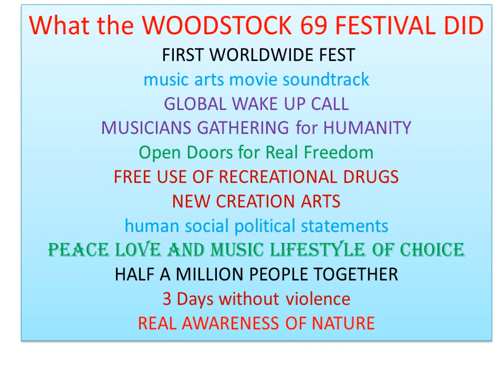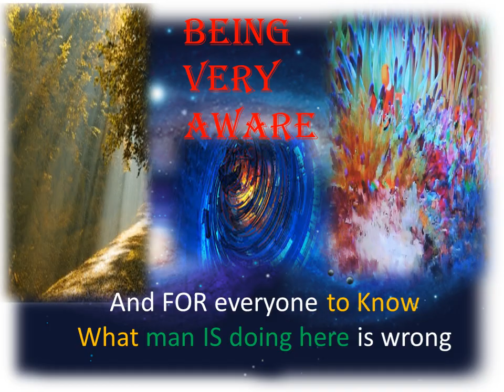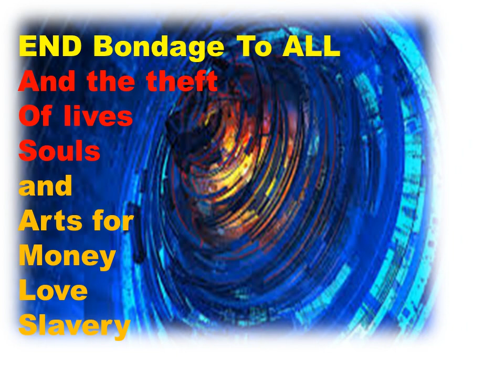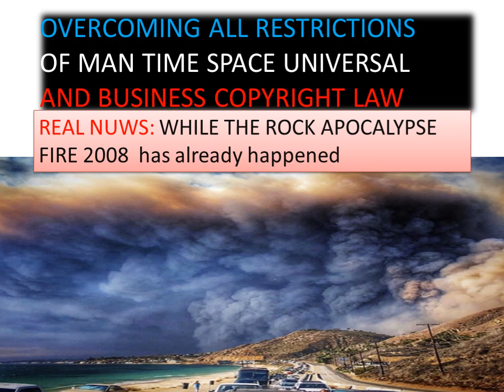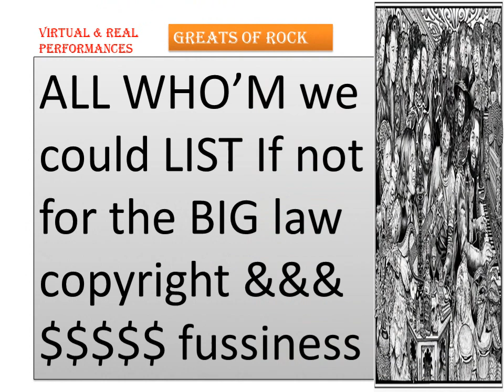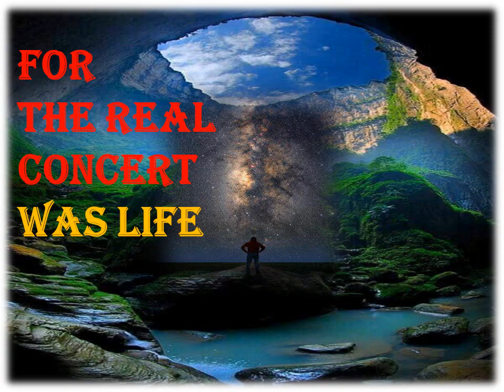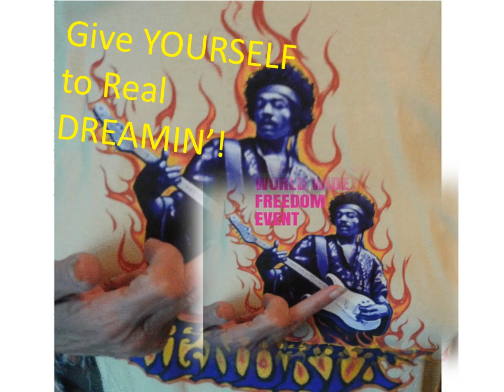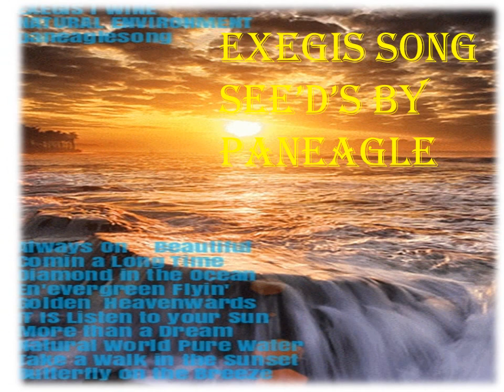woodstock 50 Wildstock make it a National HoliDay of Peace August 16 Flash Mob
Wildstock 2019 is LIVE and WOODSTOCK 19-69 ANNIVERSARY Fo'R'eal Freedom
CONCERT CONCEPT by Paneaglesong shared here for Concert weekend August 16-18
GREATEST ROCK CONCERT EVER produced Theme and REALITY NOW..
SONGS include This is not for any
Com.fort. dolby dumb inverse by Panicflood
 Twidster inverse stevi kicks woodstock 94’
Garcia I dont KNU YU live with New Sage Riders

and the WOODSTOCK 50 NUWS Countdown video day 16 of 30
make it so... be real.. journey to real freedom... BE THE ANSWER

THE REAL WOODSTOCK 50 ANNIVERSARY CELEBRATION countdown 17th day to WOODSTOCK 50th August 16-17-18
See this video for History of the Woodstocks Festivals
the Real Woodstockfree concert

August 16-18 while all the UNIVERSE CELEBRATES HERE..

STAR ROCK video CHAPTERS

ESCAPE FROM THE LIGHT SIDE
THE EDGE OF ETERNITY
WALKING THE RAZORS EDGE
FREEDOM IN THE REAL UNIVERS-IS
SEDUCED BY THE WHITE SIDE
WILDSTOCK19 regeneration
starrockvoices

TRULY ALL THE STAR ROCK LEGENDS AND ARTISTS
should be in ON THIS